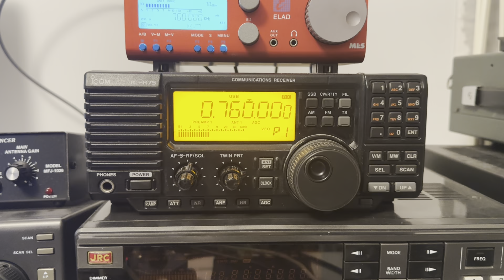Transatlantic Medium Wave DX: WJR Newstalk 760 kHz Detroit, very nice signal in Oxford with clear ID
Hi there, it's always great to copy DX from the other side of the atlantic. WJR can, at times, be heard very clearly, as was the case on this particular evening. the Icom IC-R75 is a super rig for medium wave DX.

Recorded in Oxford UK on 13/01/24 at 02:11 hrs UTC using a Wellbrook ALA1530 magnetic loop antenna (outdoors) via a Bonito AntennaJet RF splitter and GI1000 galvanic isolator.